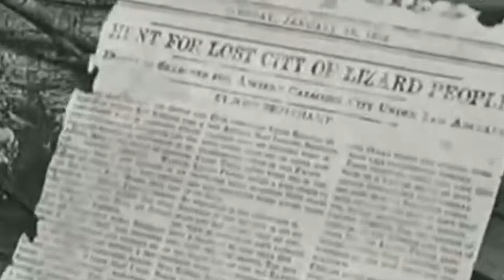The Forced Decline of Humanity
Are the Lizard people preparing for something big? It seems the closer I get to theTRUTH the stranger things become in my life...